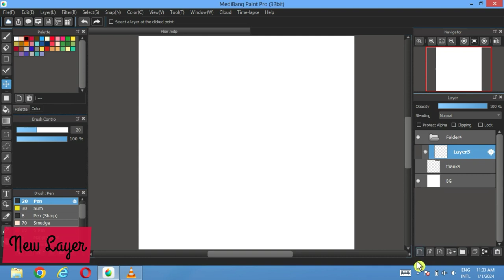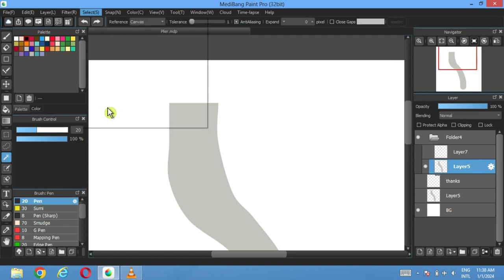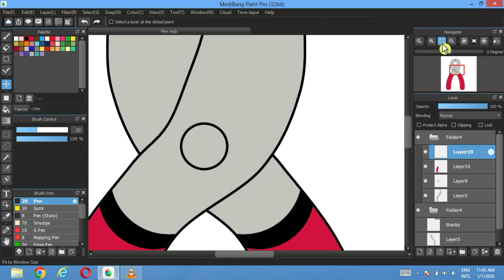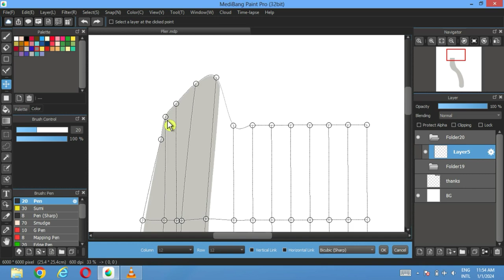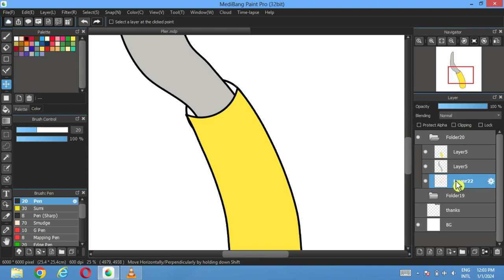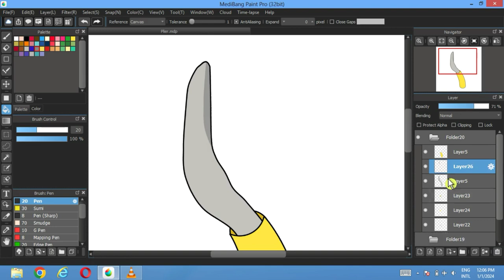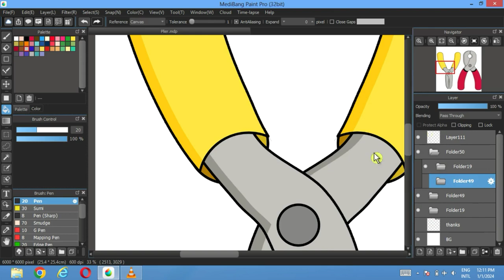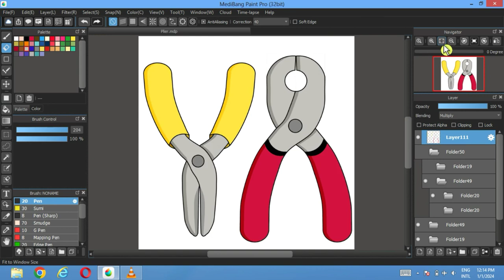HOW to draw doodles Zero Skills( pliers ) MediBang Paint Pro